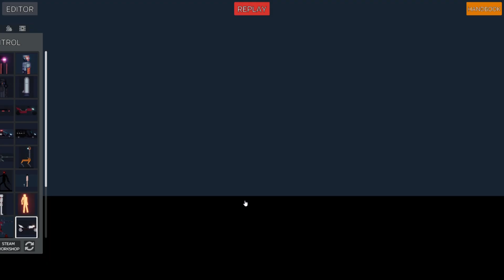ACTION SANDBOX * MARATHON OF DEATH** RACE** TRAIL